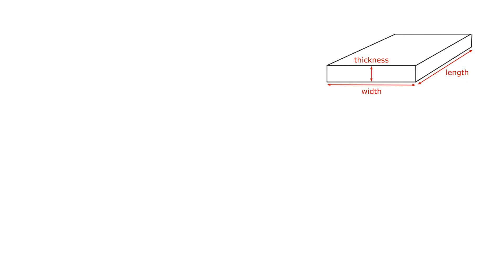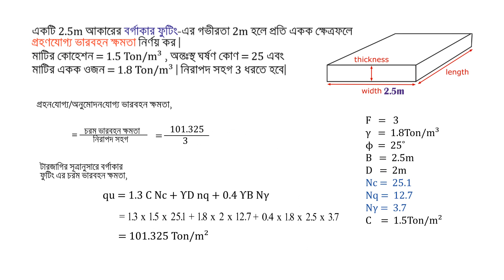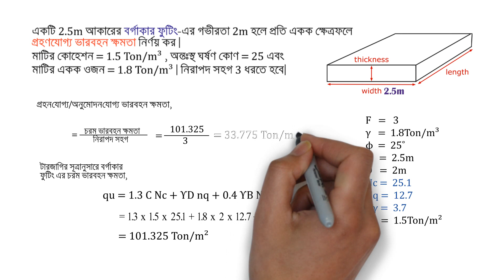টারজাগি এর সূত্রানুসারে ফুটিং এর চরম ভারবহন ক্ষমতা । foundation engineering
সমস্যা ০২ঃ সমসত্ত্ব বালির উপর একটি বর্গাকার ফুটিং এর সাইজ 2.5m x 2.5m এবং 1.5m গভীরতা । নিম্নোক্ত তথ্যাদির সাহায্যে সর্বোচ্চ নিরাপদ লোড নির্ণয় কর।

(কোন ম্যাথে প্রব্লেম হলে তা ছবি তুলে গ্রুপে পোস্ট করুন)।